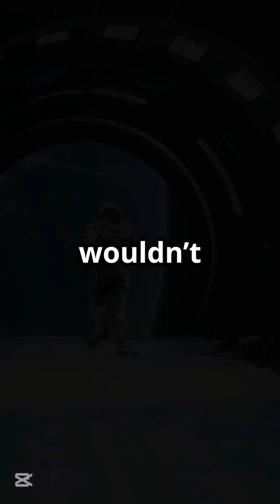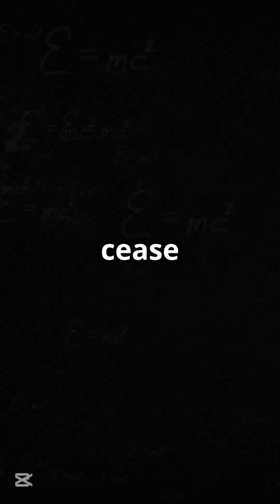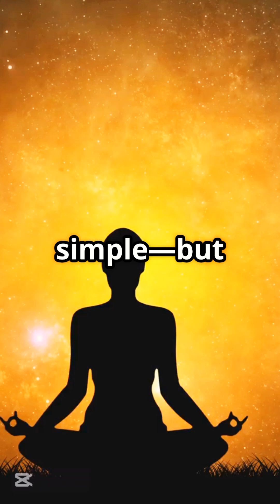What If Time Stopped for 1 Second? | The Universe’s Biggest Glitch#shorts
What would happen if time suddenly froze for just one second?
In this mind-bending episode of Story of Earth and Time, we dive into one of the most bizarre "what ifs" in physics. From Einstein’s relativity to the mysteries of quantum mechanics, discover how a tiny pause in time could shake the entire universe—or go completely unnoticed.

Prepare to question everything you thought you knew about time, reality, and existence.

Watch till the end for a twist that’ll leave you stunned.
Comment your theory below and check out more strange truths of the universe on our channel!

what if time stopped

time freeze explained

science mysteries

space and time theories

time travel explained

what happens if time stops

einstein time theory

how time works

weird science facts

strange universe theories

time paradox explained

physics documentary 2025

science questions no one can answer